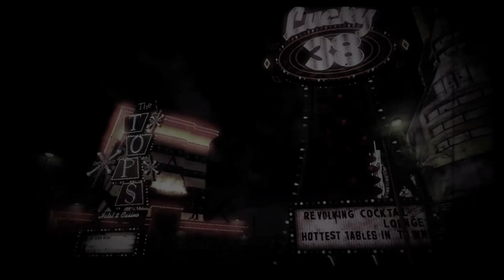Lets Play :Fallout New Vegas :Episode 1 (Dick Weasel)